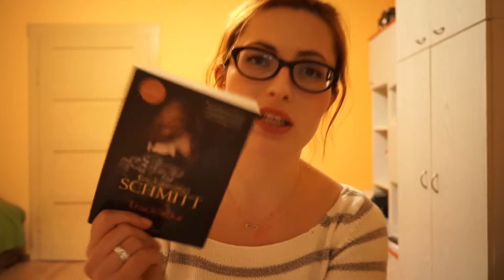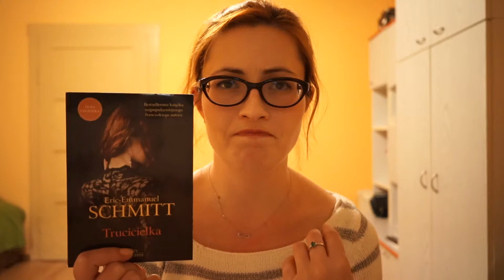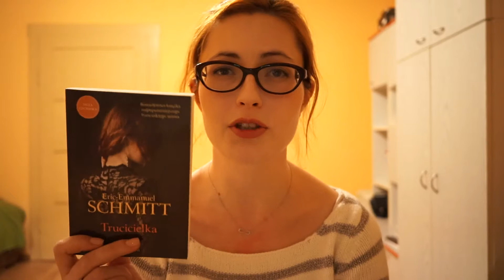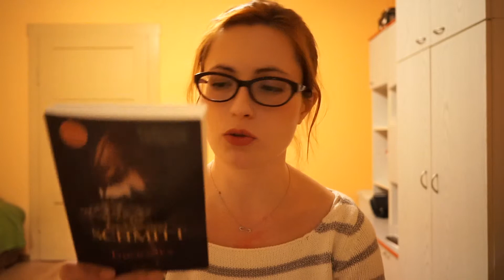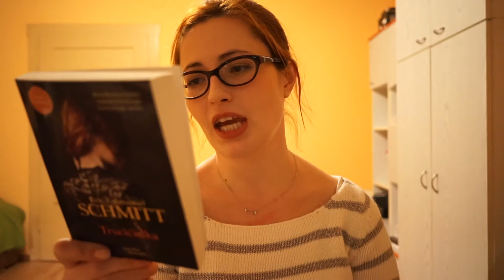"Trucicielka" czyli ostatnio przeczytałam książkę